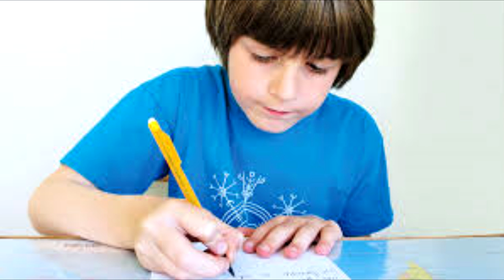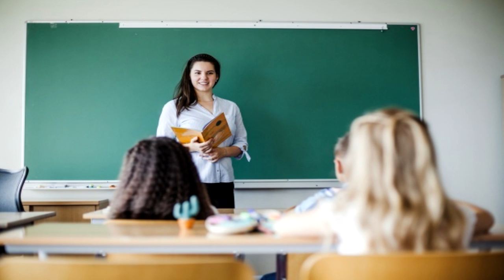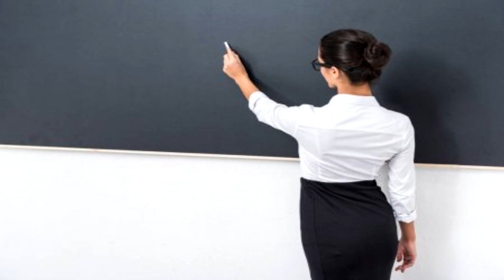PIADAS DE JOÃOZINHO PARTE 2 - HUMORISTA THIAGO DIAS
FALAAAA MEUS POVOS E MINHAS  POVAAS AQUI QUEM VOS ESCREVE É O PRÓPRIO HUMORISTA THIAGO DIAS ATÉ POR QUE NÃO TENHO QUEM FAÇA ISSO POR MIM KKKKKKKKKK, E NO VÍDEO DE HOJE TEREMOS "AS MELHORES PIADAS SOBRE O MENINO JOÃOZINHO PARTE 2", JÁ QUE VOCÊS GOSTARAM TANTO DA PARTE 1 EU RESOLVI FAZER A PARTE 2 E TENHO PLENA CERTEZA QUE FICOU MELHOR AINDA.
TODO MUNDO CONHECE UM MENINO BAGUNCEIRO, TRAVESSO, DANADO E BULIÇOSO IGUAL AO JOÃOZINHO, SE VOCÊ CONHECE ALGUM COMENTA AQUI EM BAIXO EU CONHEÇO.
UM FORTE ABRAÇO E DIVIRTAM-SE

CANAL SECUNDÁRIO
O MANICACA:

Piada,Joaozinho

piadas

Matheus Ceará,Humor

sotrolando
LANDO CD´S
jothairJO
Império Records - Shows online
Jean Carlos
AssistirSempre
Marcos Cota
Paulinho Gogó Fã
caique silva
dhi lincoln
Miguel Rodrigues
Humor Demais
ALAN SARTI
A Praça É Nossa
marcosperereca1